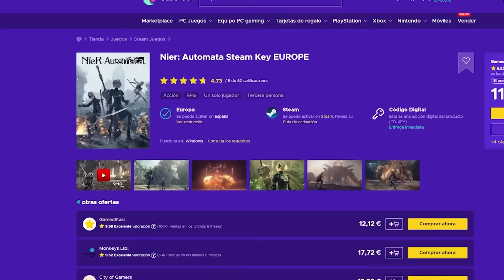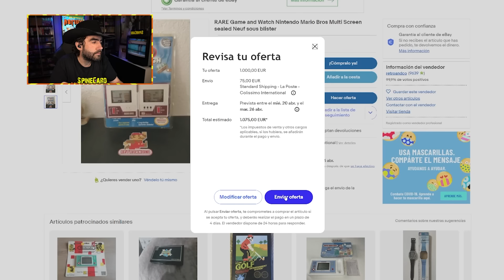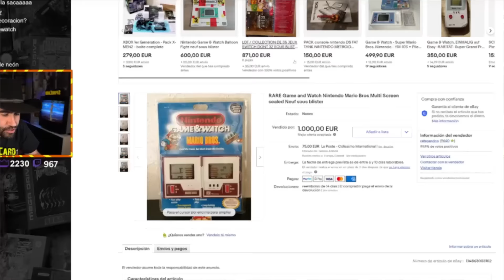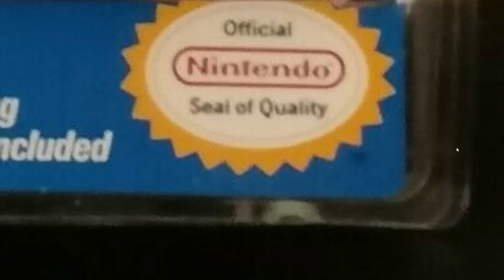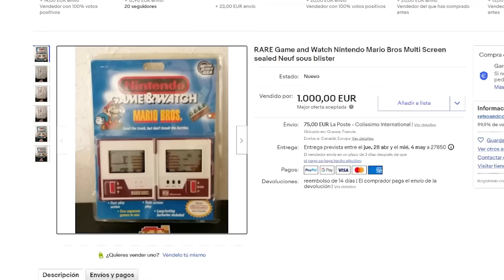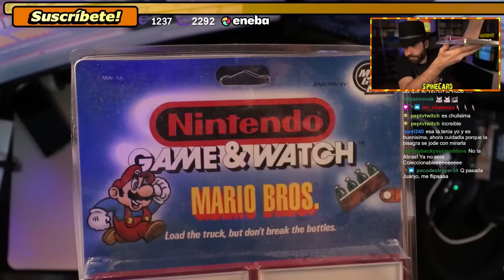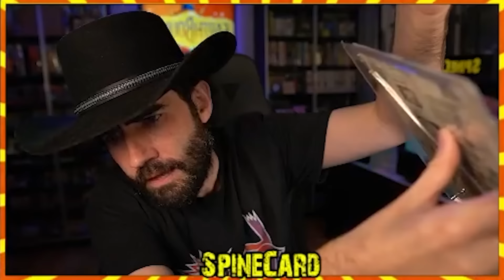Cuando EL DESTINO se cruza EN TU CAMINO.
El destino se cruza en mi camino y no lo dejo pasar. La cogí por 1000 €.